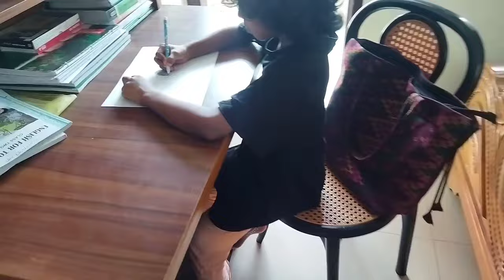নিরামিষ এঁচোড় রান্না,সাথে রুই মাছের কড়াই পাতুড়ি। ওর কল্পনা জগৎ কত সুন্দর দেখুনcooking#dailyvlog